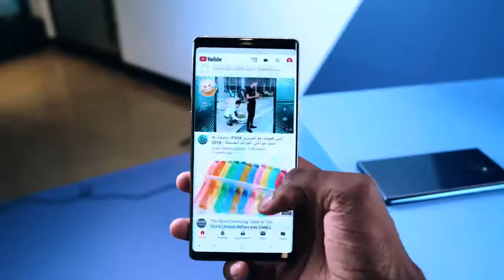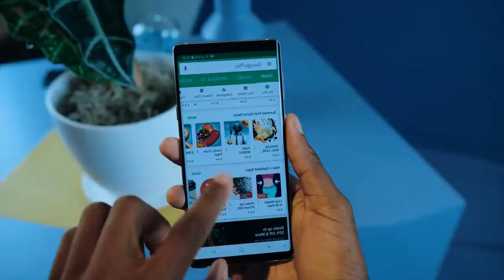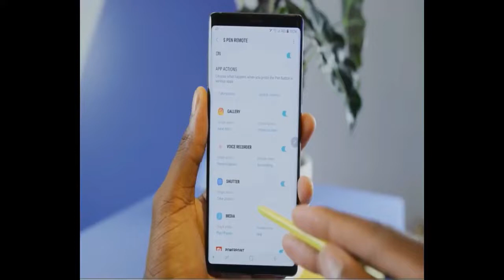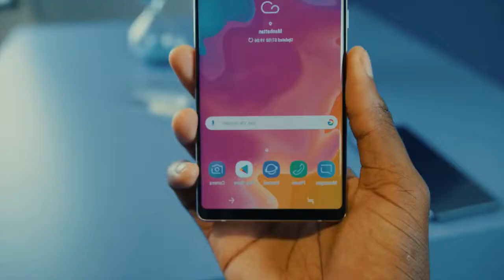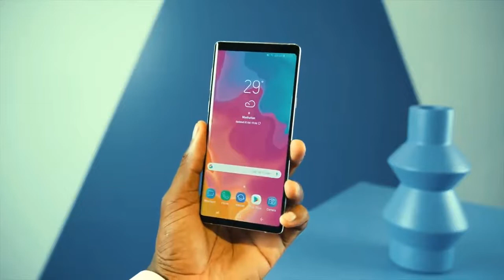samsung galaxy note 9 Unboxing ||India